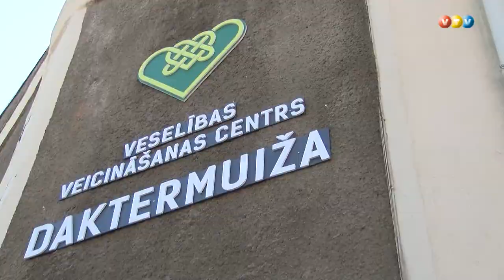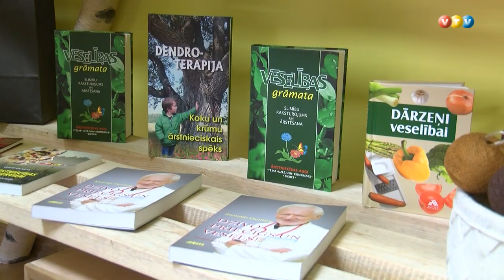Madonā atklāts veselības veicināšanas centrs